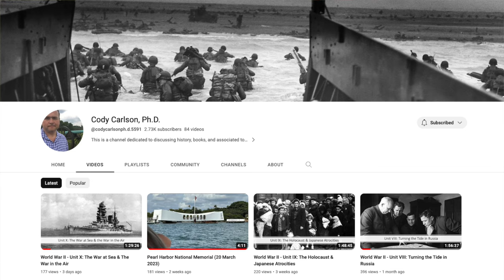TDG: Cody's Top Ten Game Store Pet Peeves (April 2024)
Join Cody as he considers his top ten pet peeves about game stores.